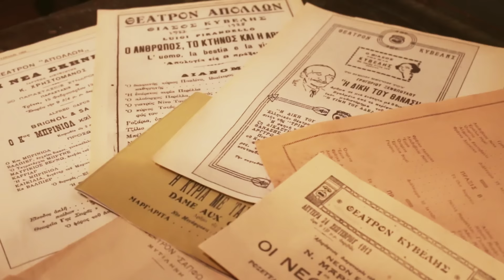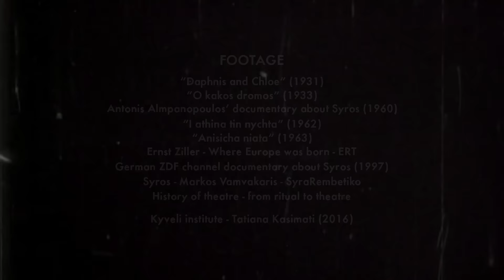«Φαντασμαγορίες» – Το Syros GrEATings στο Ινστιτούτο Κυβέλη – 16.09.2016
Το βίντεο δημιουργήθηκε από την Τατιάνα Κασιμάτη, φοιτήτρια του Τμήματος Μηχανικών Σχεδίασης Προϊόντων και Συστημάτων  του Πανεπιστημίου Αιγαίου, για τη δεξίωση καλωσορίσματος του 1ου φεστιβάλ γαστρονομικού πολιτισμού της Σύρου ‘Syros GrEATings’ που φιλοξενήθηκε στο Ινστιτούτο Κυβέλη στις 16 Σεπτεμβρίου 2016.